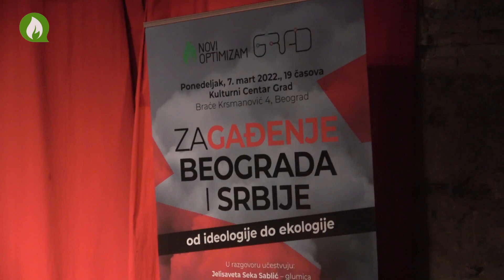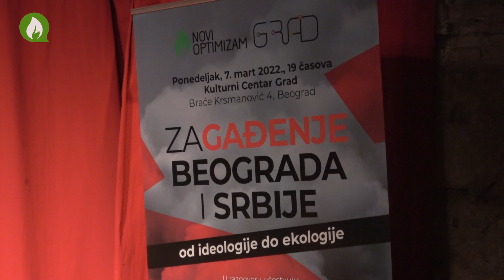(ZA)GAĐENJE BEOGRADA I SRBIJE – od ideologije do ekologije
7. marta 2022. u Kulturnom centru Grad održana je tribina u organizaciji Novog Optimizma pod nazivom (ZA)GAĐENJE BEOGRADA I SRBIJE – od ideologije do ekologije.

U razgovoru su učestvovali glumica Jelisaveta Seka Sablić, Dejan Lekić iz Nacionalne ekološke asocijacije, Dragan Popović iz Centra za praktičnu politiku, aktivistkinja i edukatorka Dejana Dexi Stošić, i novinar nedeljnika Vreme Andrej Ivanji, dok je razgovor vodila urednica Nove ekonomije Biljana Stepanović.